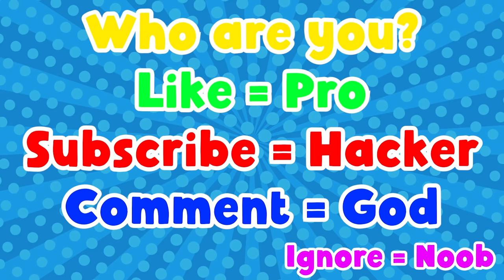NOOB vs PRO vs HACKER | In Car Drawing Game | With Oggy And Jack | Rock Indian Gamer